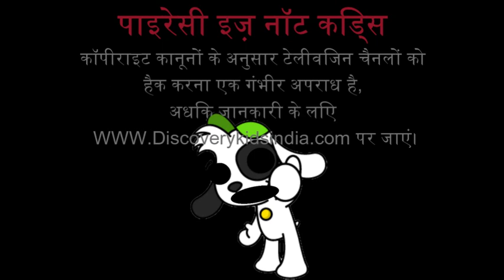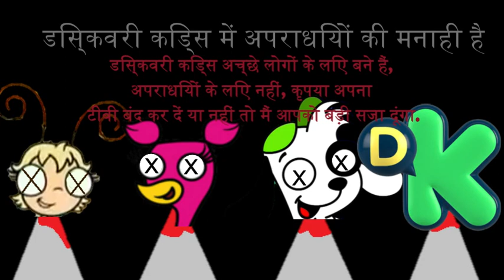[FALSO] Pantalla Antipiratería De Discovery Kids (India, 2021)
[Inspirado En Jose Carlo Fail]